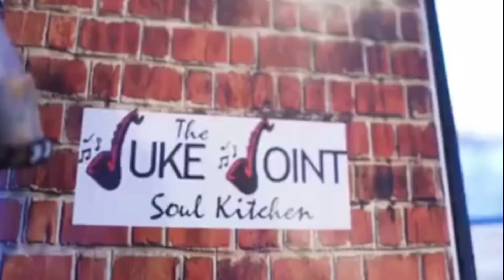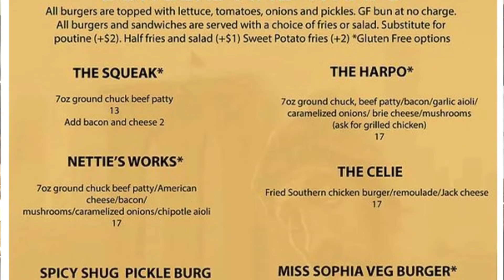Food for the soul-see how 'The Juke Joint Soul Kitchen' has become the place for southern cuisine!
Clark Premiere Properties Wanda Clark interviews Nathalie Deschamp, head chef at The Juke Joint Soul Kitchen in Carp, Ontario. This Cajun restaurant is  owned by Corri Greenberg & Sandra Weyand.